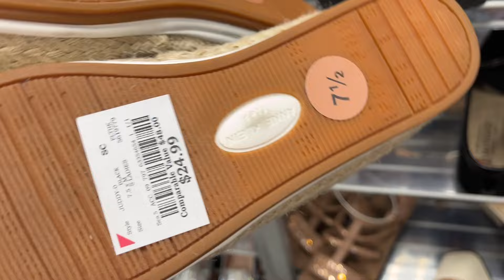Burlington shoes haul/ llegó la ayuda para terminar el jardín 🪴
Hola amigos😊 Bienvenidos a nuestro Recetas de mi casita
Este canal Es familiar. Somos mama y hija hacemos recetas de comida toda una explosion de sabores!!!
Facebook: Recetas DE MI Casita

STAR SHOPPERS canal link